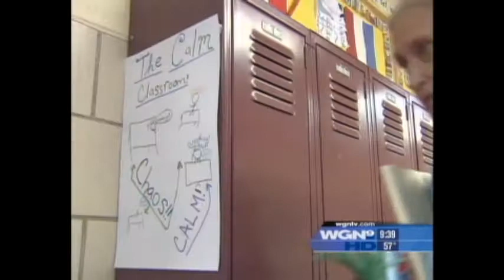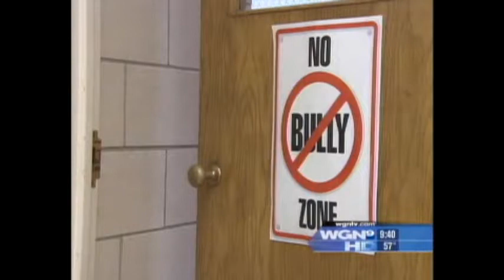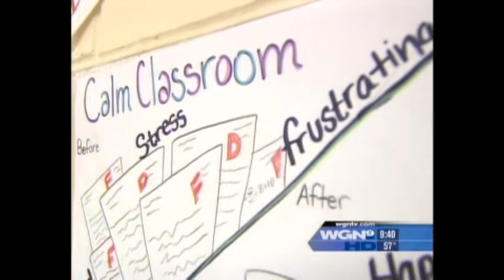WGN Dec 2010 wide screen